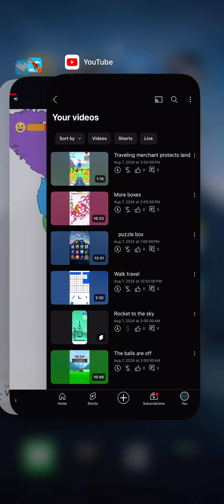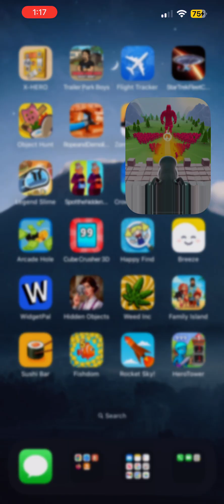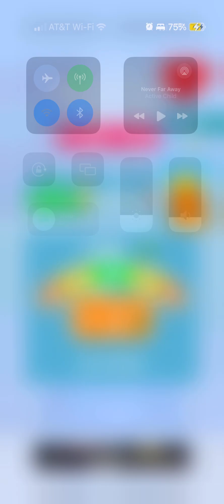It was not defenseless